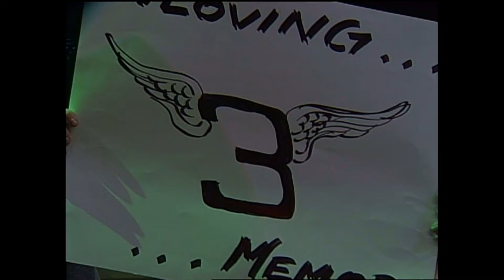Dale Earnhardt tribute on WCW Monday Nitro (February 19, 2001)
During a February 19, 2001 broadcast of WCW Monday Nitro, the defunct professional wrestling promotion and its then-parent company, AOL Time Warner (who's Turner Broadcasting unit had a long-standing relationship with NASCAR that went well beyond their broadcast partnership roots, including on and off WCW sponsorship in the then-Busch Series), paid tribute to Dale Earnhardt, Sr. following his death the day after in the 2001 Daytona 500, which was also on the same night as SuperBrawl Revenge. Sadly, a month later, most of WCW (including the name, video library, and select talent contracts) would be acquired by WWE.